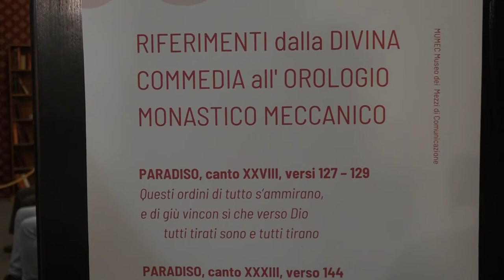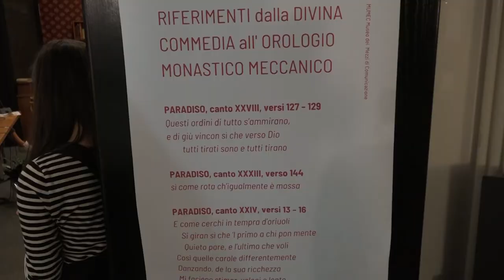Tin tin sonando con sì dolce nota, l’orologeria al tempo di Dante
l MUMEC Museo dei Mezzi di Comunicazione in collaborazione con l’Accademia Petrarca di Lettere Arti e Scienze di Arezzo nell'anno delle celebrazioni dantesche mette in atto “Tin tin sonando con sì dolce nota”. L’iniziativa delle due istituzioni culturali mette sotto i riflettori la tematica scientifica rintracciata nella Divina Commedia, con particolare attenzione alla storia dell’orologeria al tempo di Dante.